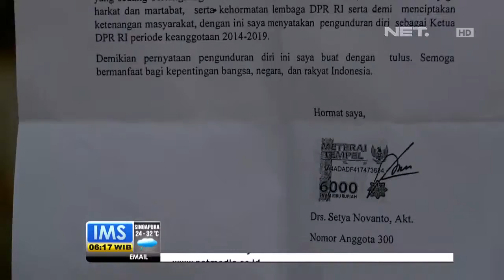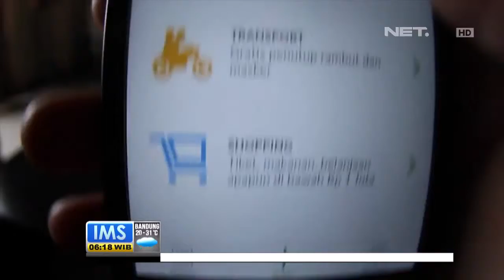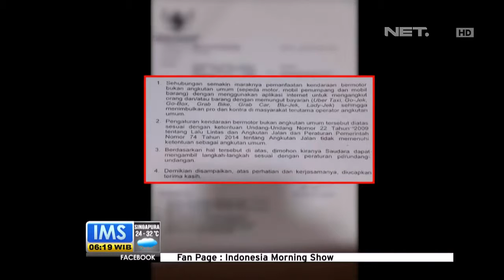Kilas Berita Sepekan 20 Desember 2015 - IMS